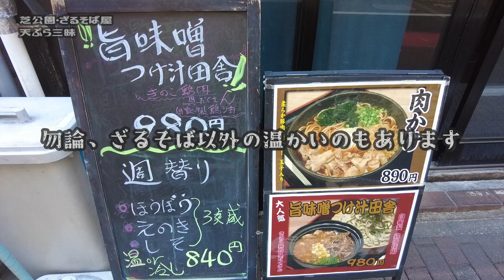大盛は正義！デフォ500グラム！蕎麦でお腹いっぱいになれる店【昼めしジプシー】芝公園・ざるそば屋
美味しい蕎麦でお腹いっぱいになれるサラリーマンで人気の店
A popular restaurant among office workers where you can fill your stomach with delicious soba noodles.

本日は、芝公園【ざるそば屋】へ行って来ました。
平日ランチタイムはいつも行列ができる人気店。
お腹いっぱいそばを召し上がれと言う店主の心意気が素敵なお店です。
普通盛りでも500グラムあると言う盛りの良さ。
色んな変わりつけ汁も豊富で、これは再訪決定です。

　　・天ぷら三昧 940円

可以用美味的荞麦面填饱肚子的深受上班族欢迎的餐厅。
맛있는 소바로 배가 가득한 샐러리맨으로 인기가게